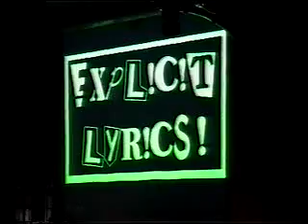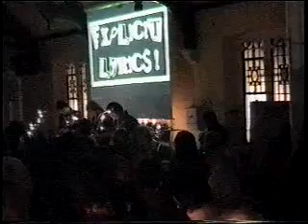Explicit Lyrics! - Sidcup gig in October 2007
Explicit Lyrics! are a group of 4 lads from the Sidcup area, this is a recording of there first public gig in October 2007 in a local church hall